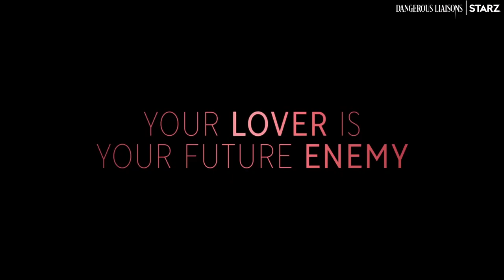Dangerous Liaisons Season 1 Teaser Trailer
Check out the new Dangerous Liaisons Season 1 Teaser Trailer!

US Air Date: November 9, 2022
Starring: Alice Englert, Nicholas Denton, Lesley Manville
Network: STARZ
Synopsis: It’s not love…it’s war.